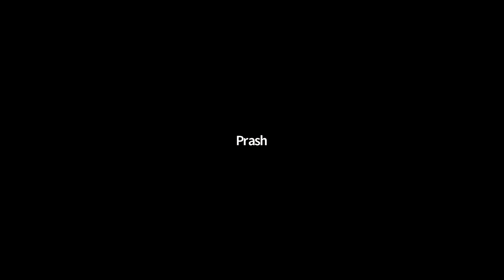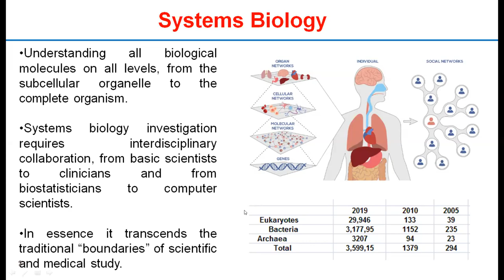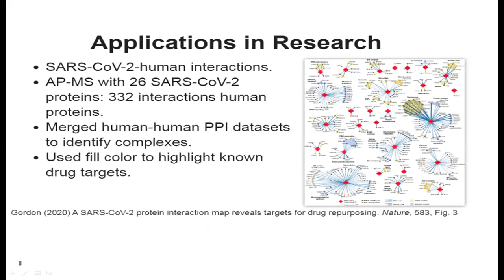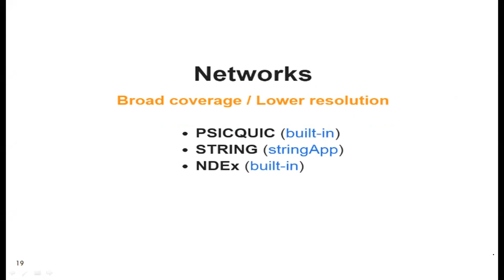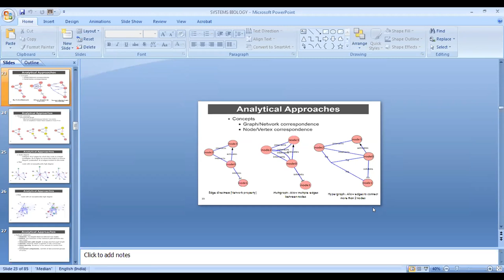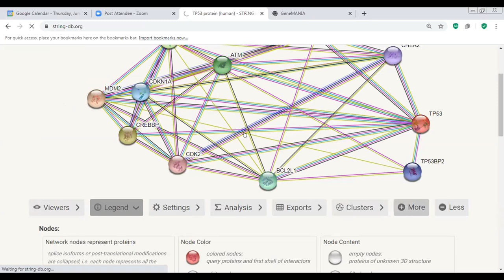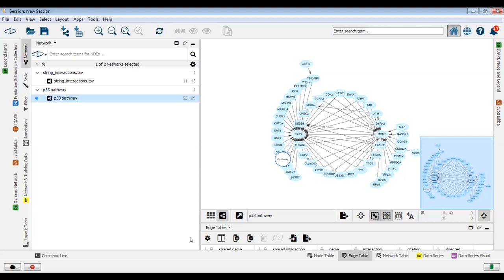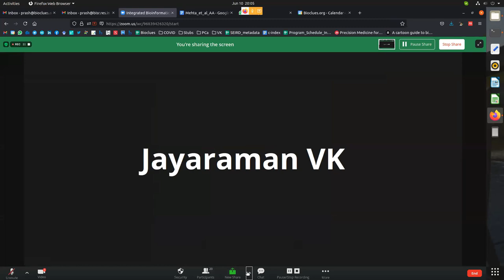Ashok Kumar | Punjab University | Cytoscape and Network Biology | Bioclues | Workshop